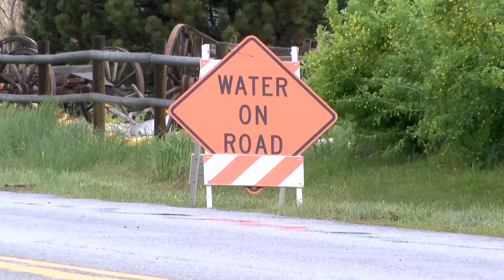Meteorologist Katie Alexander update on Helena area flood concerns